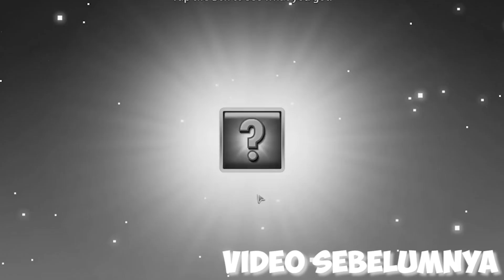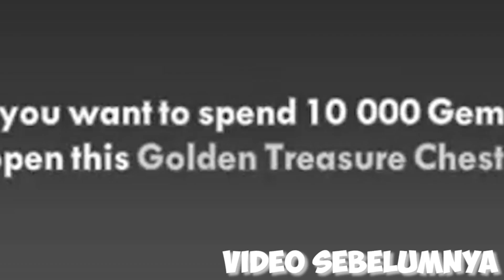MULAINYA 3 IDIOT | Pixel Worlds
Hello Semuanyaaa

Sampai Jumpa DiVideo Selanjutnyaaa
See Yaaa...👋👋👋